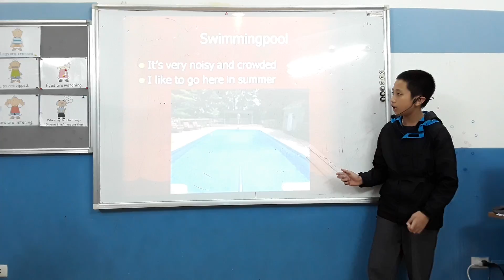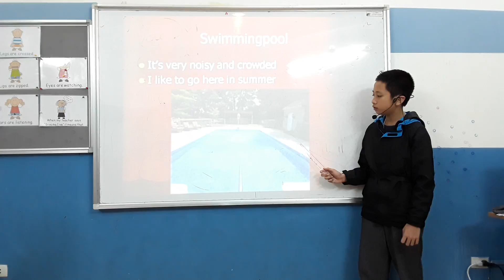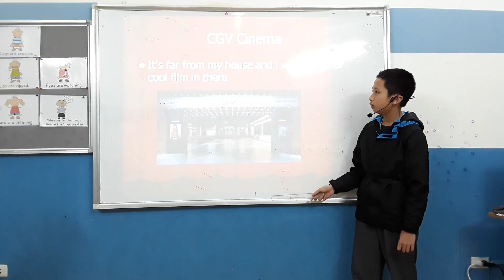CEC | ES5B | Presentation in March 2017 | Minh Dương